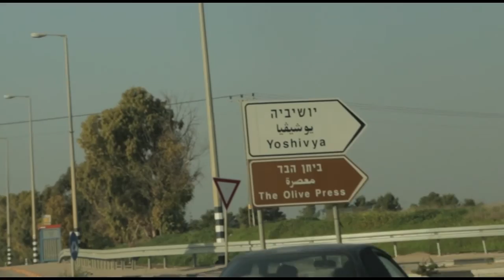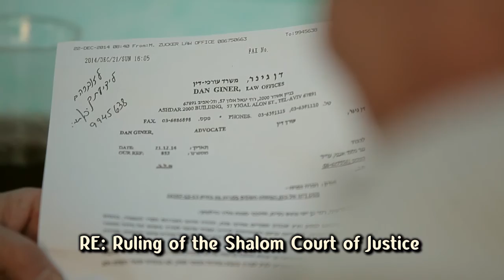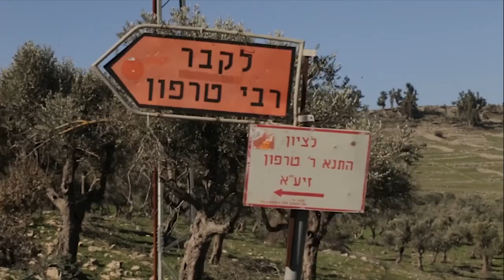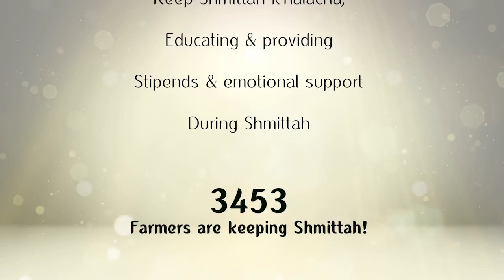Keren Hashviis UK Version